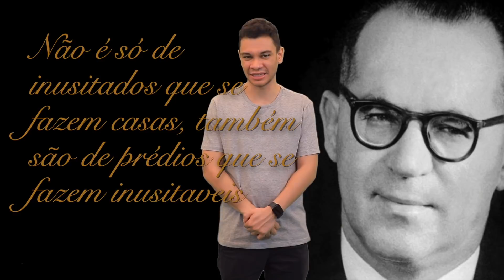COMO ECONOMIZAR NA REFORMA DA CASA | Igor Guimarães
Sabe aquelas casas meio malucas que a gente vê por aí? O Iguinho veio reagir a essas construções inusitadas que podem ser mais comuns do que parece e causar um prejuízo financeiro grande! Você que junta seu dinheiro pra fazer uma reforma precisa tomar cuidado com esses erros na construção e fiscalizar o processo. Sabe como economizar na reforma da casa? O planejamento é essencial para saber o custo que vai ter no processo, a busca por um ótimo profissional e o que você quer reformar para o dinheiro ser aplicado de forma correta.

O Banco PAN quer saber, do que você precisa pra fazer mais? Se você ainda não sabe a resposta, esse é o lugar certo para desenrolar e reorganizar sua vida financeira. Sem caô, sem complicação! Juntos, a gente

Vídeo novo toda terça e quinta às 18h com os creators que vocês já conhecem: Willou e Watson, Igor Guimarães, Ana Bochi, Matando Mateus a Grito, Henrique Nemes como Marivalda e muito mais.